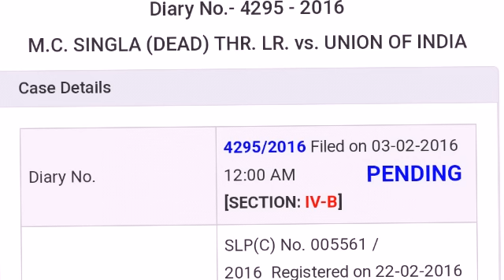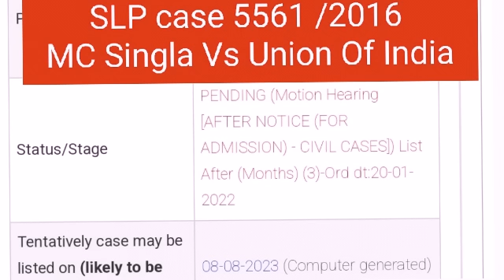Bankers Pension Updation Case MC Singla Vs Union Of India